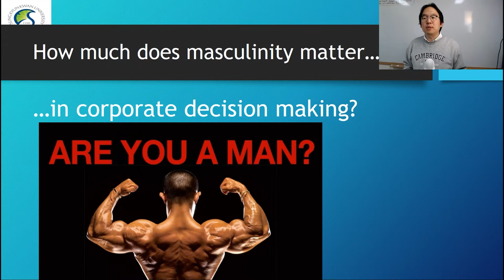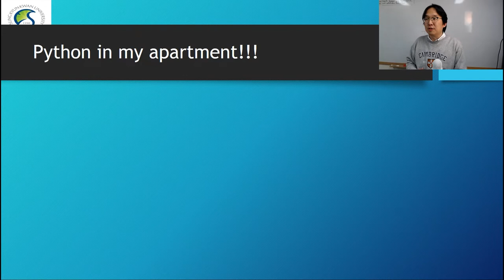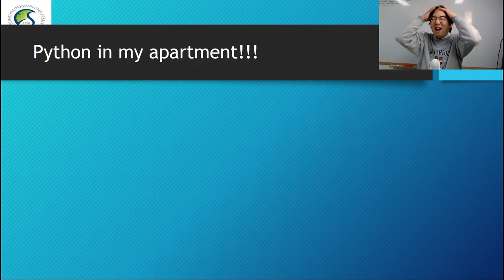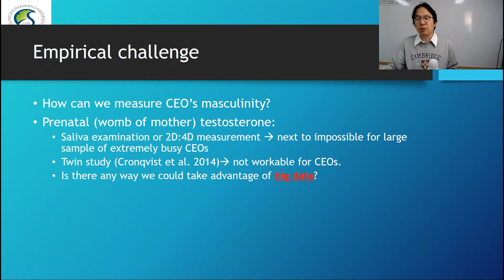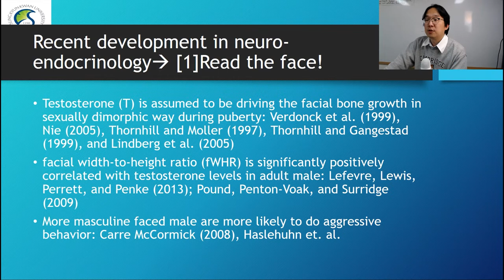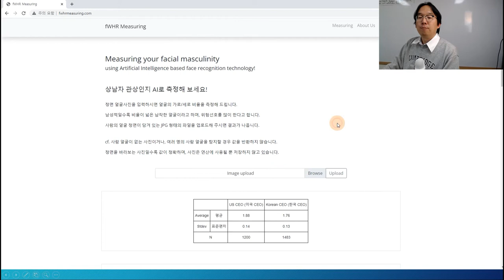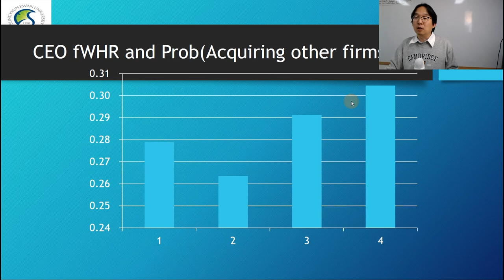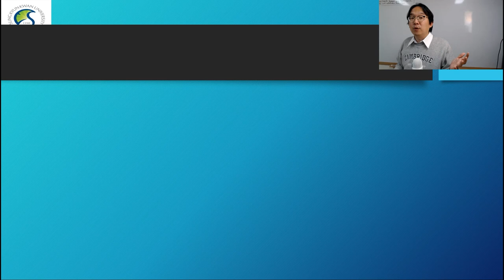BFFT L12B Facial Masculinity of CEOs and Risk 1 YT